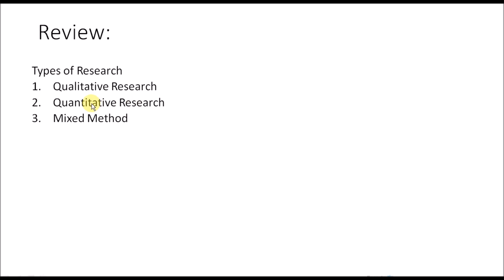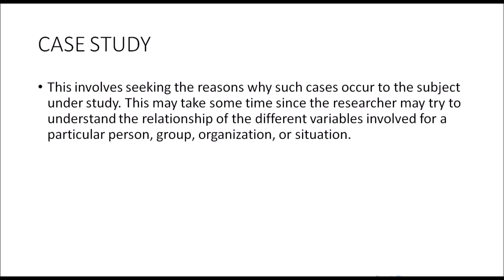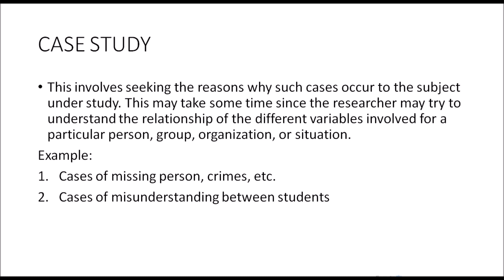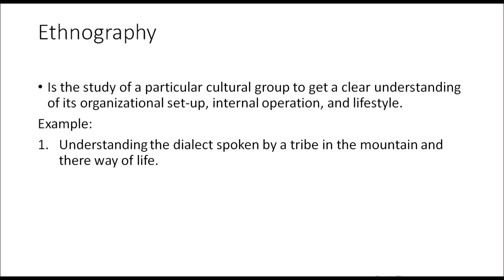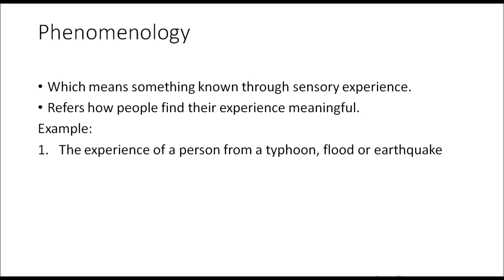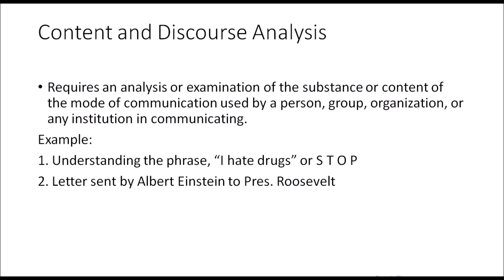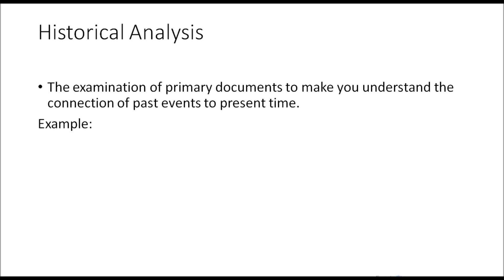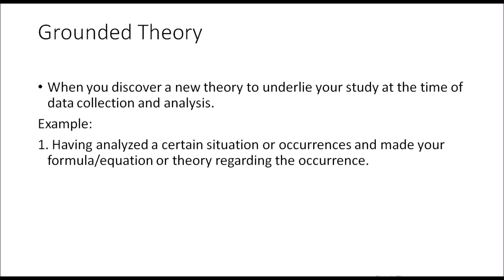Types of Qualitative Research Explained in Filipino